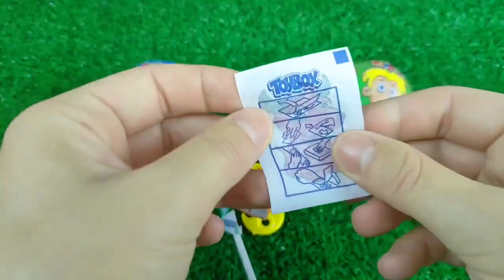ASMR Mukbang 두찜 신메뉴 스팸부대 찜닭먹방 떡볶이 튀김 치즈볼 Spicy Noodles Tteokbokki Chicken Eating.I HIU 하이유,candy